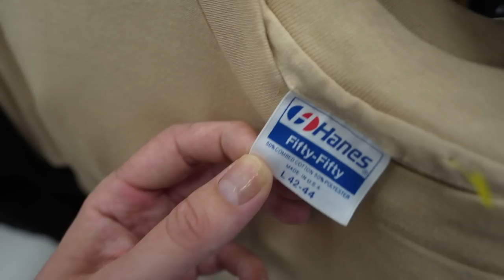GOODWILL PACKED With VINTAGE Clothes! Supreme, Harley, & More! Trip to the Thrift!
for up to $200 off your Helix Sleep mattress plus two free pillows!

Sign up for Whatnot and Get $10 to spend for Free